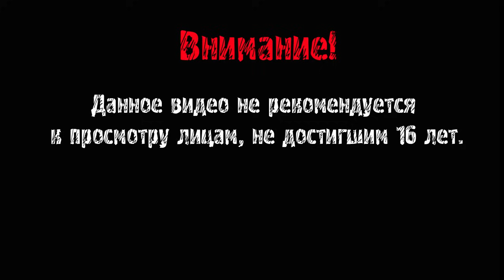Bear Simulator ► ШЕДЕВР ► ВЫНОС МОЗГА